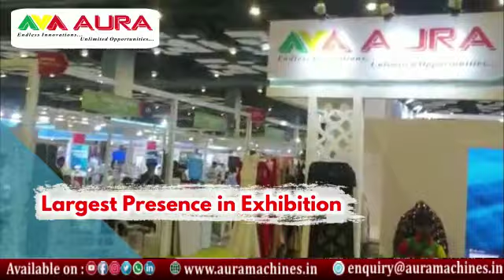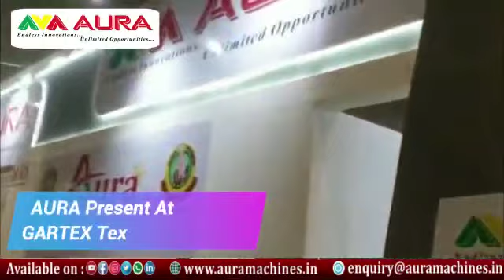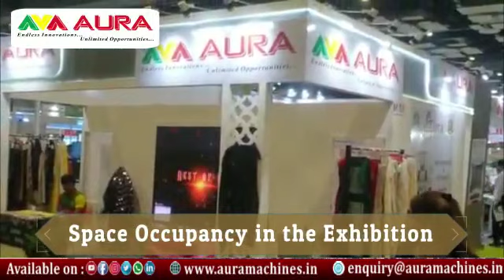AURA TECHNOLOGIES MEGA SHOWCASE AT GARTEX TEXPROCESS'2022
Aura Technologies
Latest Value addition technology showcase at Gartex Texprocess'2022.

Excellent success story. Happy share with all friends n our valuable clients.

Thanks for making AURA, The most favorable , High Tech solution provider in the country for embroidery industry.

Team Aura.